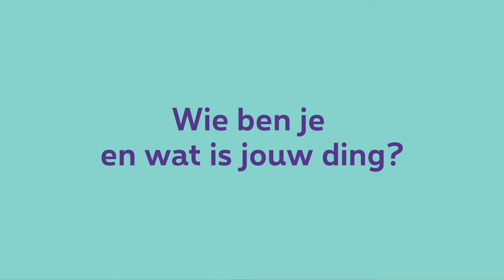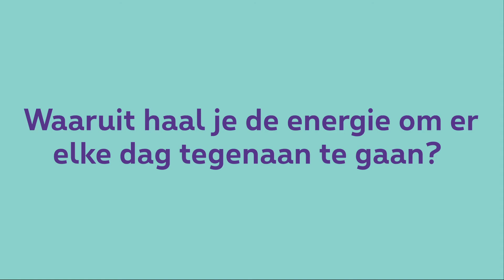Vincent van Dentalmobilis doet vooral zijn eigen ding. En dat is…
Hoe hou je je tanden gezond als je moeilijkheden ondervindt om tot in de tandartspraktijk te raken? Een vraag waarop Vincent Ghislain zélf een antwoord heeft bedacht: Dentalmobilis. Zijn innovatieve idee speelt in op deze problematiek met het mobiele tandartsenkabinet. We ontmoeten Vincent, de inspirerende en enthousiaste bezieler van deze jonge kmo.